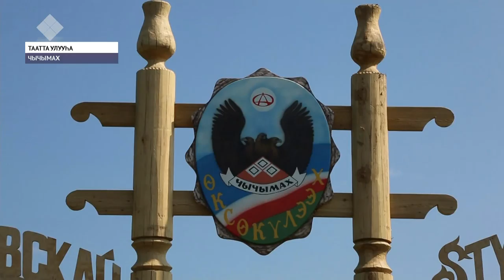Тааттаҕа Василий Атласов дьон сынньанан ааһар сирин оҥорор